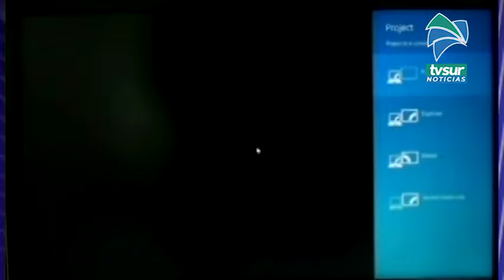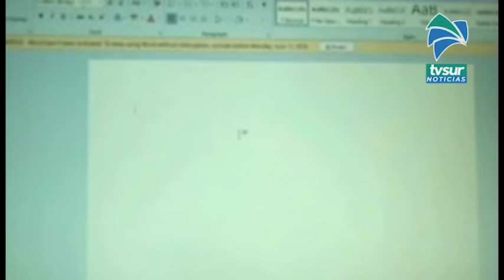Presidente afirma instalación de empresa de software en Pérez Zeledón permitirá empleo a jóvenes